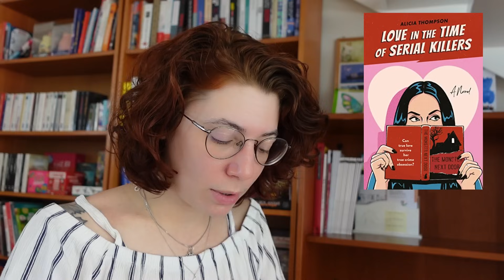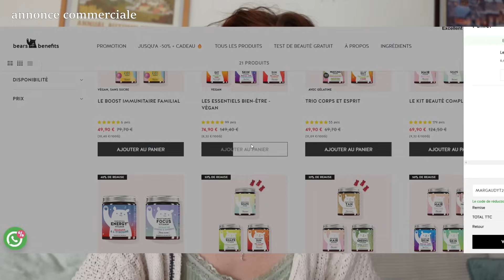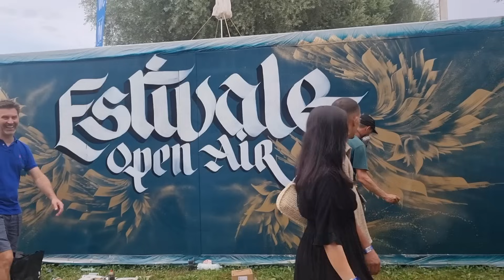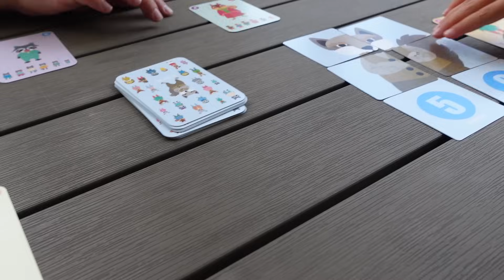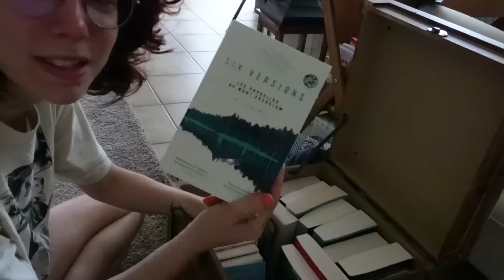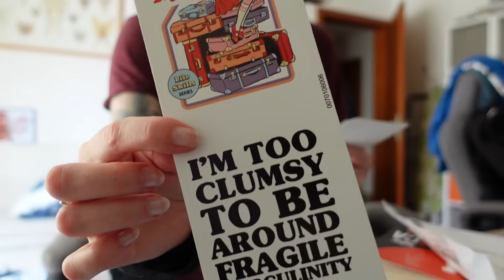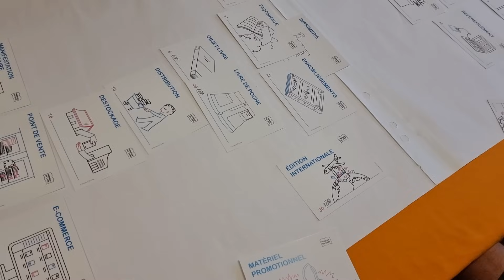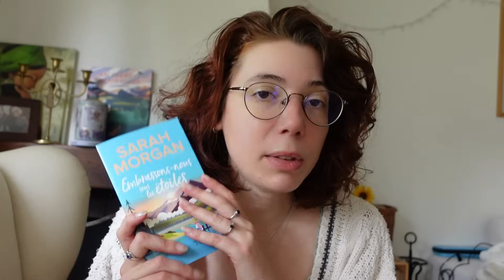Concert, fresque et cadeau d'anniversaire | TRANCHE DE VIE AOÛT 2024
Merci à Bears with Benefits de sponoriser cette vidéo. Avec ce lien (ou le code MargaudYT20) vous pouvez bénéficiez de -20% supplémentaires sur tout le site, certains pack et produits sont déjà en offre anniversaire, allant jusqu'à -50%. Jusuq'au 1er septembre 23h59 vous aurez des cadeaux en plus par palier d'achat (39€ et 59€). Dès le 2 septembre, l'offre des -20% et toujours active.

LIVRES
• Love in the time of Serial Killer d'Alicia Thompson
• Un long, si long après-midi d'Inga Vesper
• Un dernier été d'Elin Hilderbrand
• Ça vol. 1 de Stephen King
• Le clan des Belen de Julia Castel
• Embrassons nous sous les étoiles de Sarah Morgan
• Six versions : les orphelins de Scarclaw de Matt